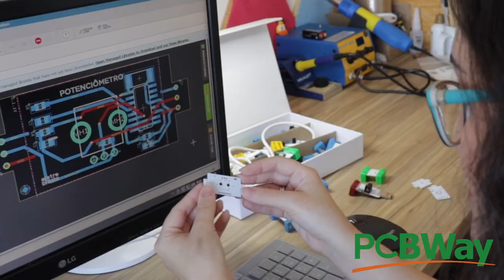Colocando FITA DE LED RGB no meu setup + controlando cores com ESP32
👩🏻‍🏭 O software de desenvolvimento de que utilizo por aqui é o Altium Designer Qeer ver como fiz esse Upgrade no meu Lab?? Agora vai ter muito FPS nos vídeos e nas lives!!!

O código está sendo construído/atualizado no Github, confere ai!!!